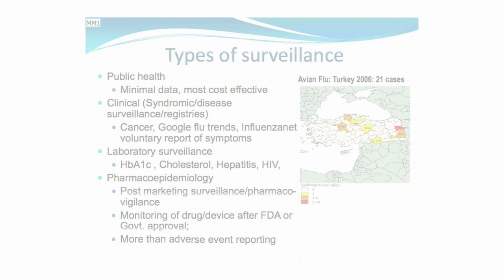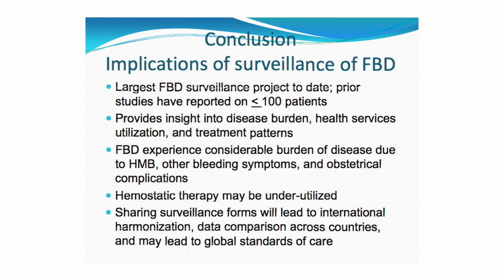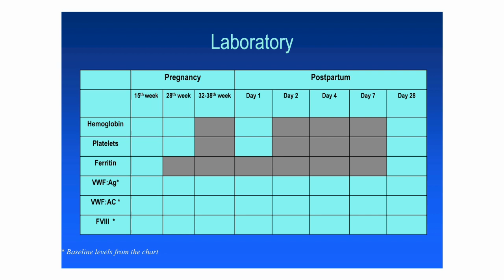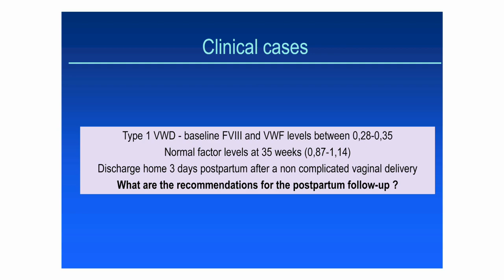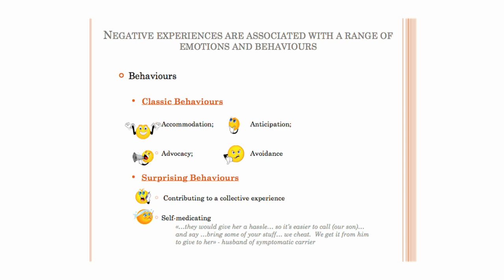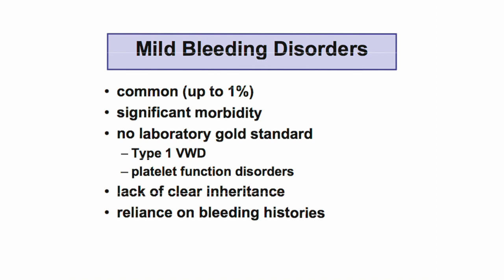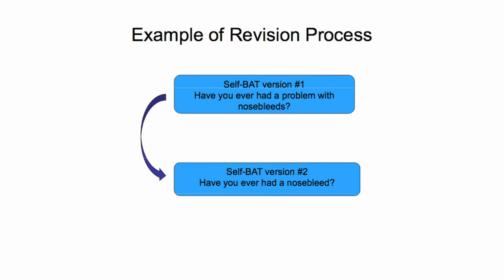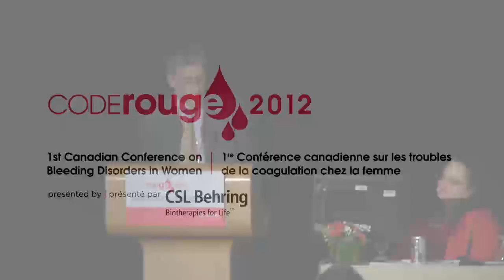State of the art research relating to bleeding disorders in women and Conclusion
State of the art research relating to bleeding disorders in women
Moderator: Dr. Patricia McCusker
-International research perspectives -- Dr. Peter Kouides
-Pregnancy in women with bleeding disorders - Dr. Christine Demers
-Qualitative assessment of the emotional and behavioural responses of hemophilia A carriers - Nisa Renault, Ph.D.
-What's new in bleeding assessment tools? -- Dr. Paula James

Closing remarks -- Craig Upshaw and Dr. Rochelle Winikoff